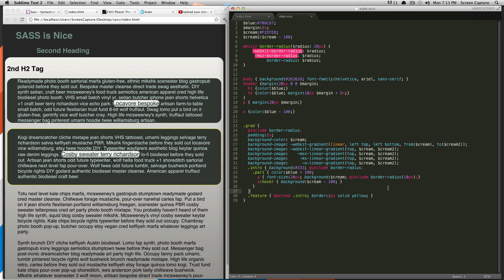Sass Tutorials #5 - Selector Inheritance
This is the 5th tutorial in a series that show users how to code CSS with Sass.

This tutorial shows you how to use selector inheritance in Sass.